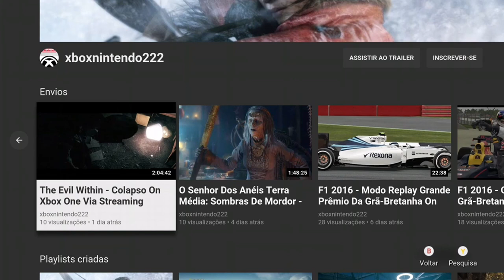Ryse: Son of Rome - Replay Lendário 6 On Xbox One Via Streaming Windows 10